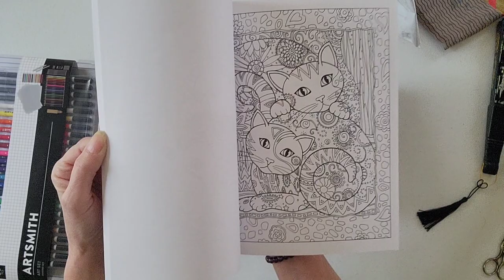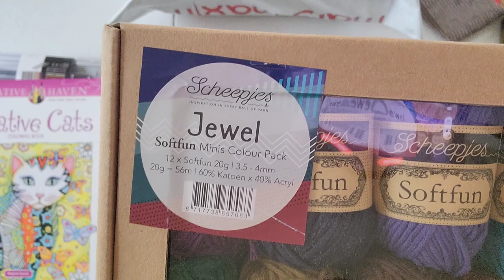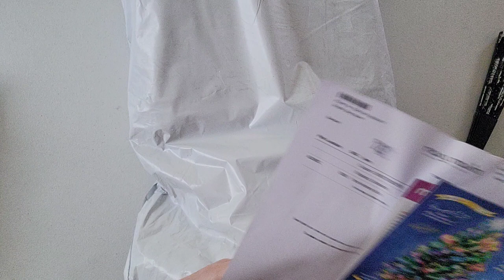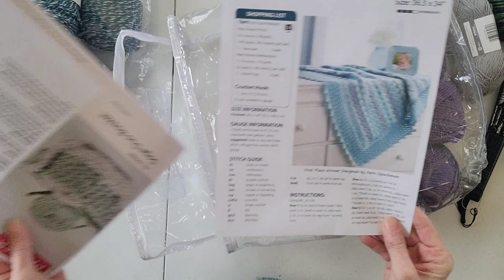🎶 Mary Maxim Mystery Bag & Potential Giveaway Items.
Items up for auction, Mary Maxim Mystery Bag

Facebook: Mama G Gear and Giny Lasky Volante